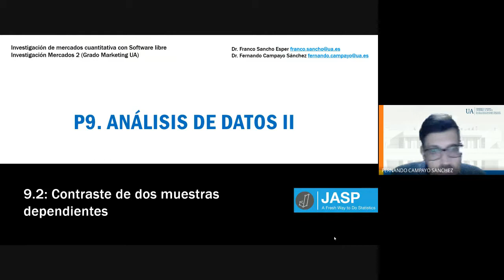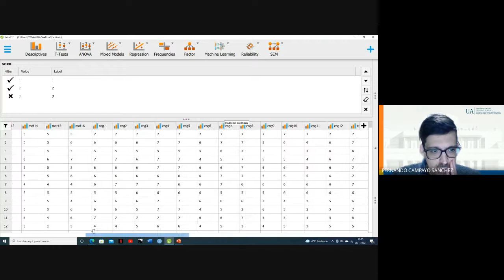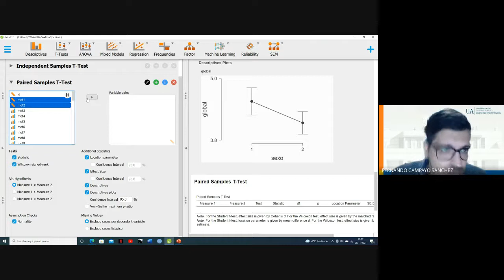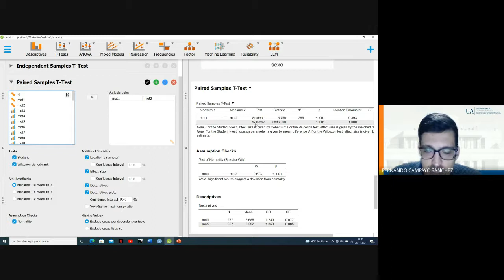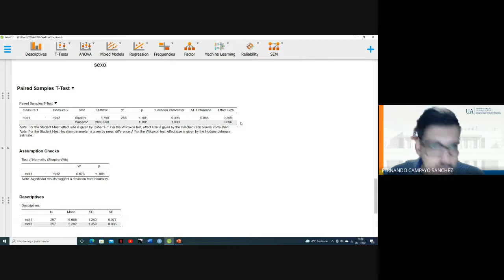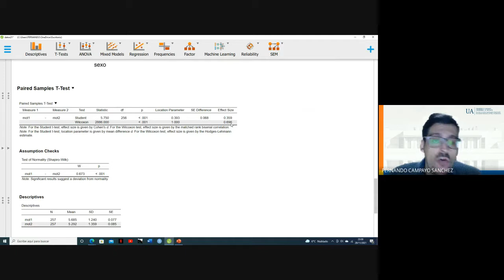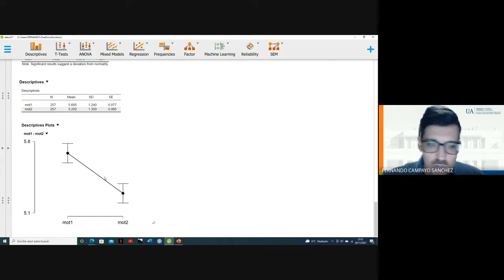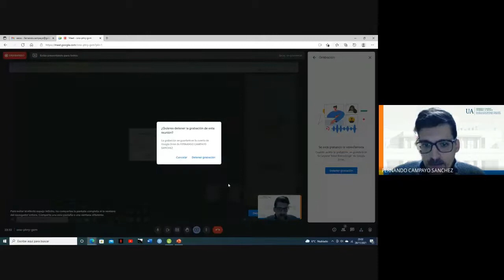9 3 Contrastes dos muestras dependientes paramétricos y no paramétricos con JASP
Explicación de como realizar contrastes dos muestras dependientes paramétricos y no paramétricos con JASP.